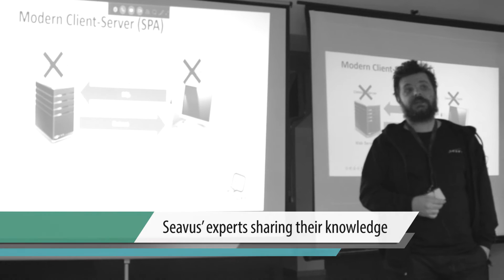CodeTalks Skopje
Open events for the community, where developers talk code.